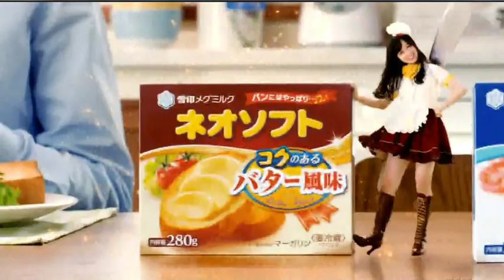雪印メグミルクCM ネオソフト 橋本環奈